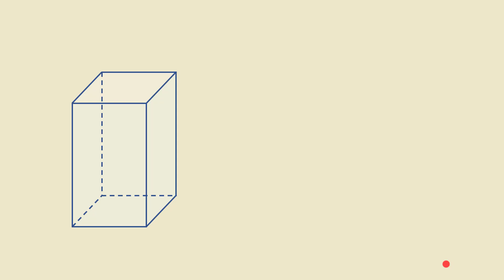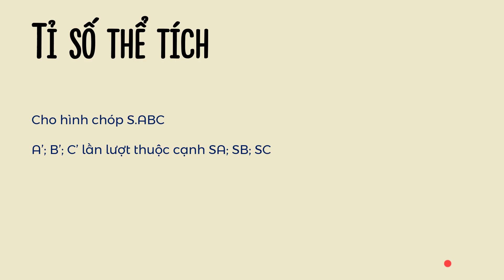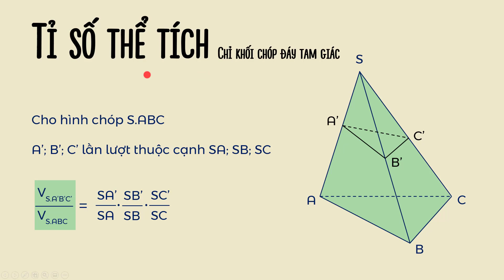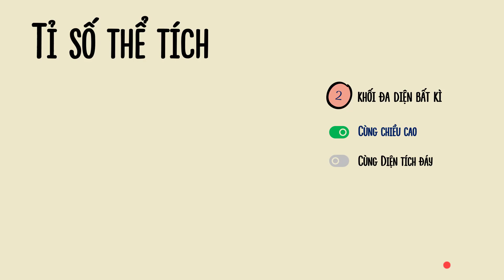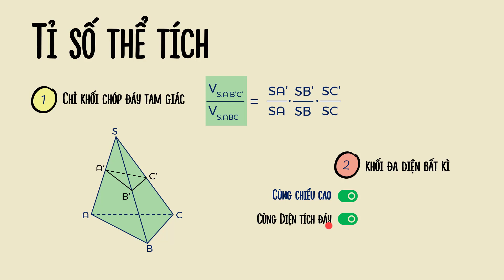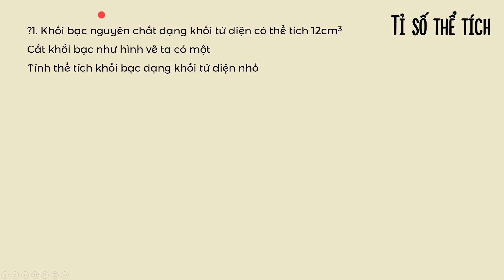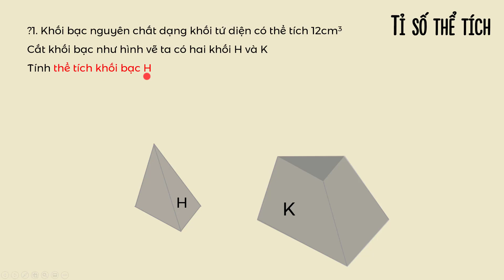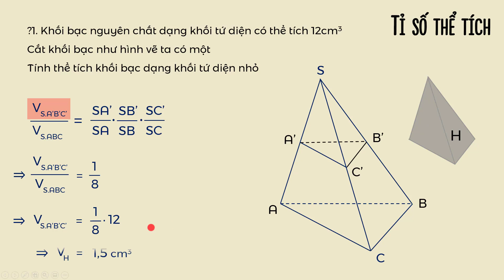[Hình học 12] Tỉ số thể tích (phần 1) - olm.vn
Học hiệu quả hơn bằng cách tương tác trực tiếp với bài giảng tại

Nội dung bài học:
+ Công thức tỉ số thể tích hai khối chóp tam giác;
+ Tỉ số thể tích khi biết tỉ lệ đáy và chiều cao;
+ Cộng trừ thể tích các khối đa diện.